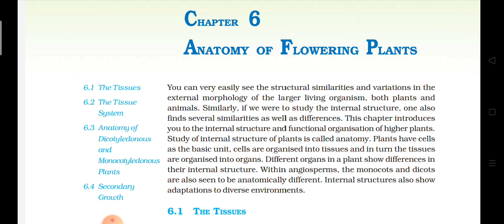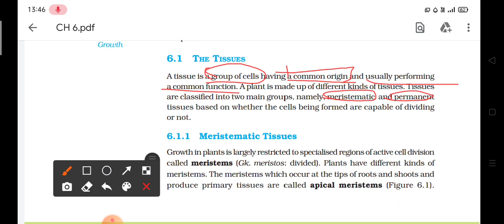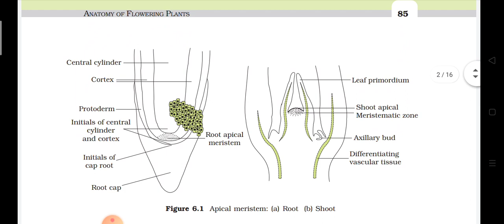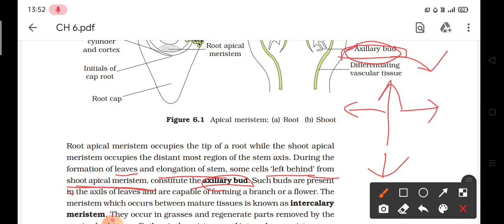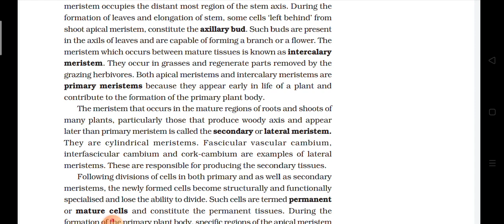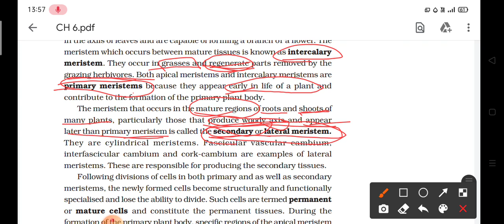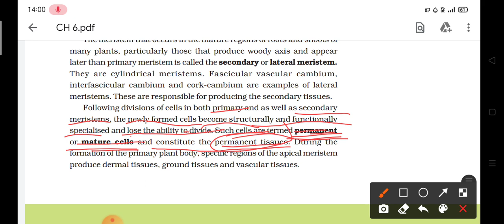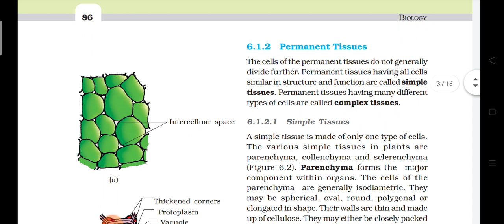Anatomy of Flowering Plants NCERT Bangla Explain for NEET//Biology Class 11 NCERT Bangla/The Tissue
This video will be helpful for bengali medium NEET aspirants who finds difficulties in reading and understanding NCERT textbooks...